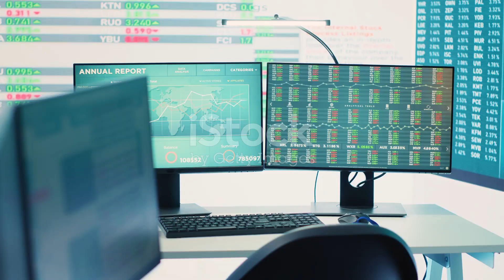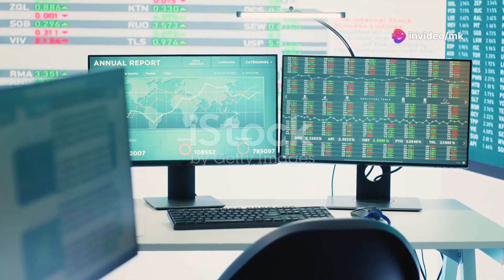invideo ai 1080 Discover Black I Your AV Solutions Part 2024 10 07 Subscribe,Like and Share